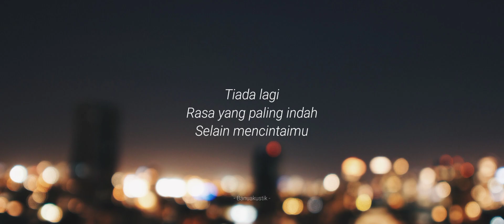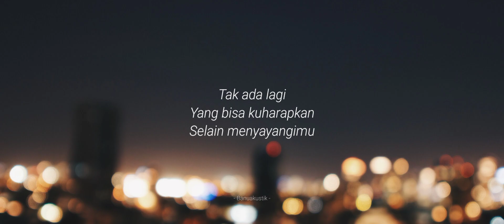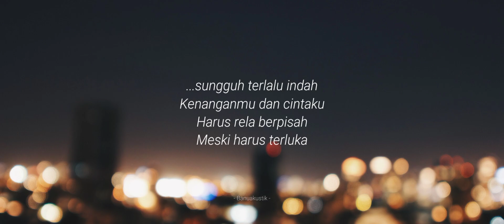Sungguh terlalu indah, Kenanganmu dan cintaku, Setia Band | karaoke gitar akustik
Lirik setia band terlalu indah

Tiada lagi
Rasa yang paling indah
Selain mencintaimu

Tak ada lagi
Yang bisa kuharapkan
Selain menyayangimu

Oh sungguh terlalu indah
Rusaknya kenangan kita
Semua telah berubah
Kita harus terpisah

Sungguh terlalu indah
Kenanganmu dan cintaku
Harus rela berpisah
Meski harus terluka

Sungguh terlalu indah
Kenanganmu dan cintaku
Harus rela berpisah
Meski harus terluka wo

Meski harus terluka

Sungguh terlalu indah
Kenanganmu dan cintaku
Harus rela berpisah
Meski harus terluka

Sungguh terlalu indah (terlalu indah)
Kenanganmu dan cintaku (kenangan cinta)
Harus rela berpisah
Meski harus terluka

Sungguh terlalu indah
Kenanganmu dan cintaku
Harus rela berpisah
Meski harus terluka

Harus rela berpisah
Meski harus terluka